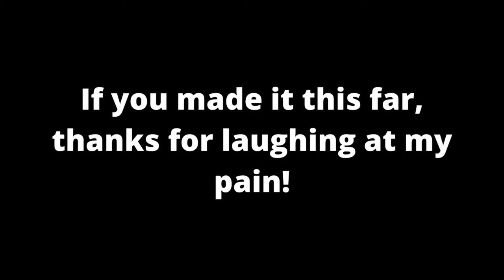MY MOST HONEST VIDEO YET! The true Player Match experience! A2 Mod! - Tekken 7 Online w/ Lidia - PC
Hello, my friends! As the title suggests, this is a very "honest" upload. Sometimes, when I'm playing and trying to get good matches for videos, I run into streaks like this. It can often make me push back uploading anything until I have at least a few wins to show. However, I decided this time to just go ahead and upload what actually happens some days. A session where you just can't get anything going. You saw the other extreme of Player Matches the other day with Josie: finding only weaker opponents and getting easy wins. Now, here's the other side of it. Better opponents and me not playing my best. I'm sure we've all been there. But, here ya go, laugh at my pain. Enjoy!

One more time, let's fight as A2! Not the send-off I wanted for this mod, but, such is life sometimes. Big thanks again to 9876789 for making this one!

This one hurt, but, it was only training, so, nothing lost. I hope to gain some insight, though, so, thanks for any advice you can offer. Until next time, my friends! Osu!